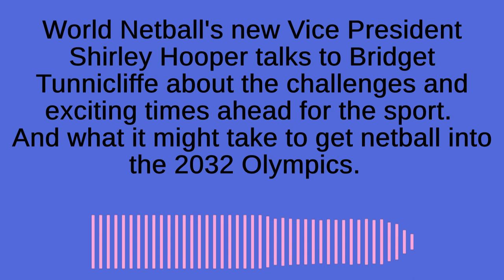Ep 13 - World Netball VC Shirley Hooper on the future of the sport and the Olympics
World Netball's new Vice President Shirley Hooper talks to Bridget Tunnicliffe about the challenges and exciting times ahead for the sport. And what it might take to get netball into the 2032 Olympics.
Photo: Michael Bradley